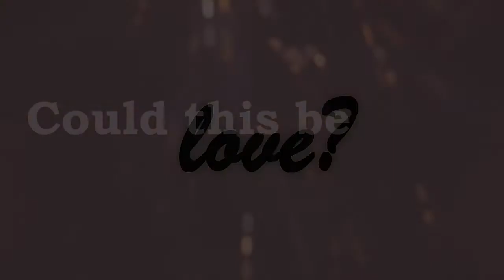Multicouples//Could this be love?//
Just a little vid. Could this be love? What do you think?

Program: Sony Vegas Pro 11
Song: Cold this be Love by The Wanted
Couples: April and Jackson (Grey's Antomy)
             Spencer and Toby (Pretty Little Liars)
             Loise and Clark (Man of Steel)
             Mindy and Dave (Kick-Ass)
             Katniss and Peeta (The Hunger Games)
             Clary and Jace (The Mortal Instruments)

-Steph